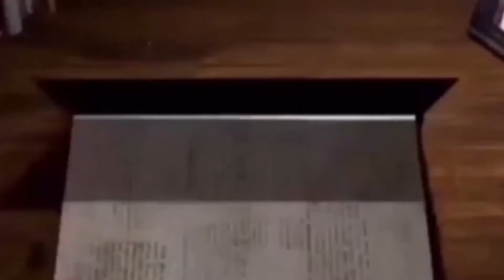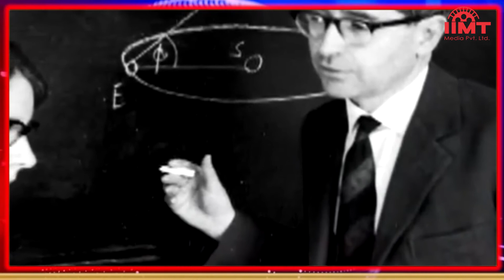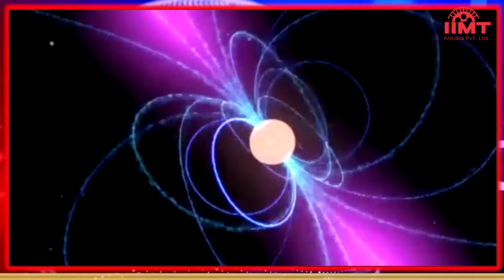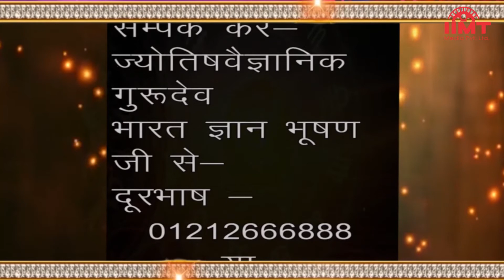HISTORY OF THE DAY @ आज का इतिहास || 27-October-21 || TODAY'S HOROSCOPE @ आज का राशिफल || IIMT MEDIA